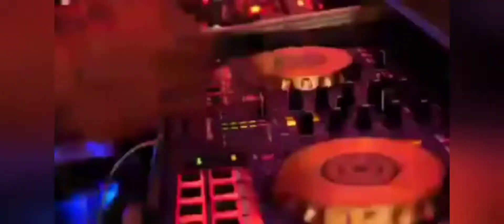when booking with us nothing but experience entertainment and the energy!!!!!